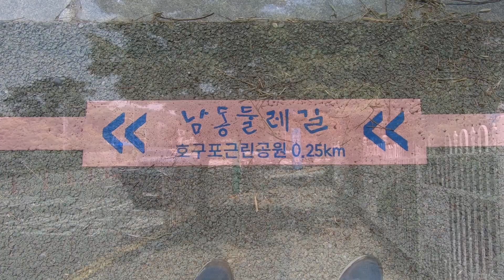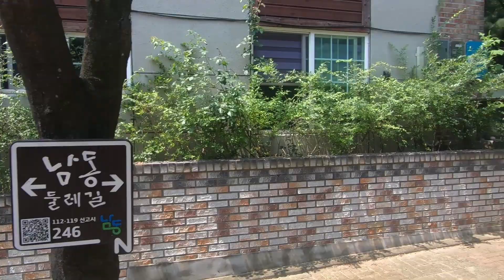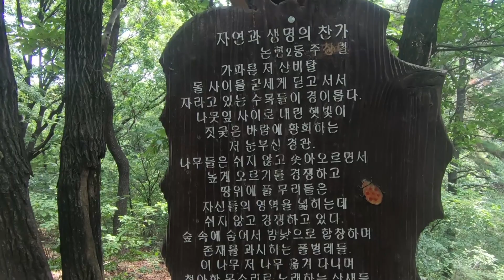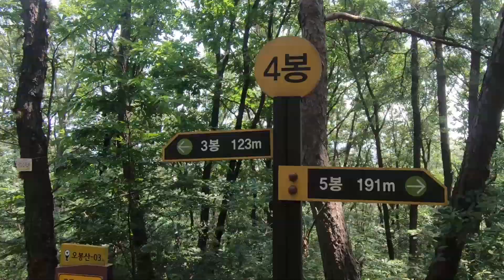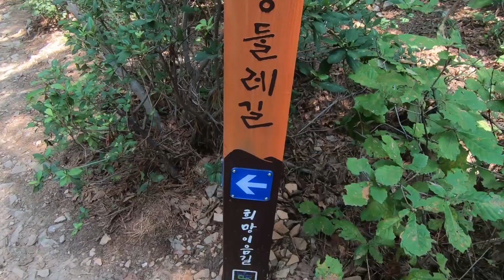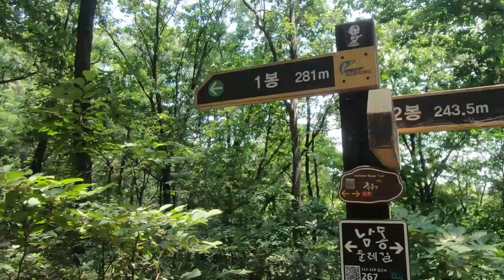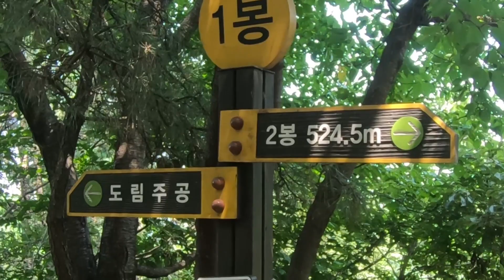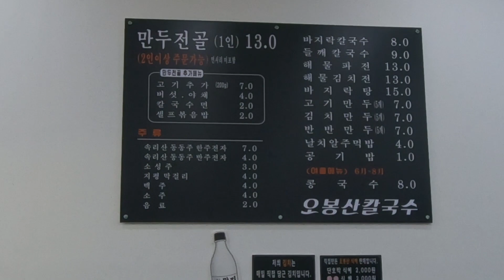인천남동둘레길4코스(희망이음길) ㅣ청년미디어타워 ㅣ논현2동행정복지센터 ㅣ듬배산 ㅣ소낭대이고개(생태통로) ㅣ오봉산 ㅣ오봉근린공원 /오봉칼국수(맛집)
* 제4코스(희망이음길)는 청년미디어타워에서 오봉근린공원까지 이어지며, 도심 속 쿨링포그쉼터와 소생물 서식처 조성을 추진한다. 옛 남동타워를 리모델링해 재개장한 청년미디어타워(122m)에 오르면 날씨가 좋은 날에는 남산타워까지 볼 수 있다.
* 오봉산 칼국수(만두전골 해물파전 감자전 바지라기 칼국수)
   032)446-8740  인천 남동구 논고개로 317(도림동)